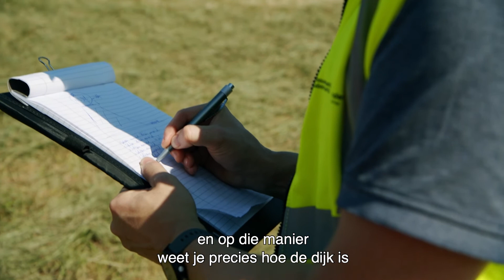Genomineerde voor het Zonnetje 2021 - Hedwige-Prosperpolder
“Het hoogwater van afgelopen zomer gaf de kwetsbaarheid van het systeem aan, en daarom is wat we hier doen belangrijk voor iedereen in Nederland.”